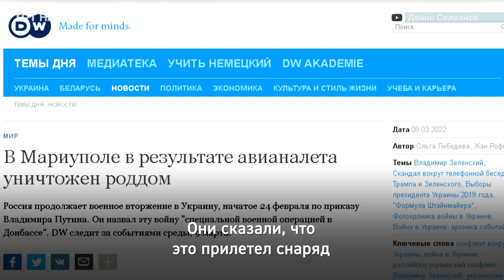Роженица из Мариупольского роддома рассказала подробности обстрела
Пророссийские каналы опубликовали интервью с Марианной Вышемирской — одной из беременных женщин, которая была в роддоме Мариуполя в момент, когда он подвергся обстрелу. Однако его правдивость вызывает сомнения.